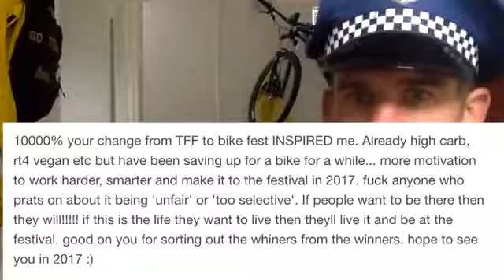RT4 Bike Fest Criteria & Drama cont